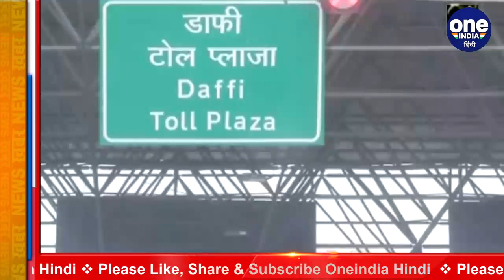NHAI New Guidelines: Toll Plaza पर अब नहीं करना पड़ेगा 10 सेकेंड से ज्यादा इंतजार | वनइंडिया हिंदी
After several delays and glitches, Fastag toll collection system has gained widespread acceptability among users. As may be recalled, NHAI had implemented 100% cashless tolling earlier this year in mid of February.As users not using Fastag are charged double the toll amount, more people have started using it. Fastag usage has reached around 96% overall and some toll plazas have even reported 99% penetration.
Watch video,

Toll Plaza पर Traffic को खत्म करने के लिए NHAI ने New Guidelines जारी की हैं. इससे अब टोल प्लाजा पर 10 सेकेंड से ज्यादा इंतजार नहीं करना पड़ेगा. दरसल टोल नाकों पर गाड़ियों के लिए इंतजार का समय कम करने के लिए NHAI ने ये दिशा निर्देश जारी किए हैं. जिससे अब सिर्फ 10 सेकेंड के अंदर आप टोल पार कर सकेंगे. देखें वीडियो